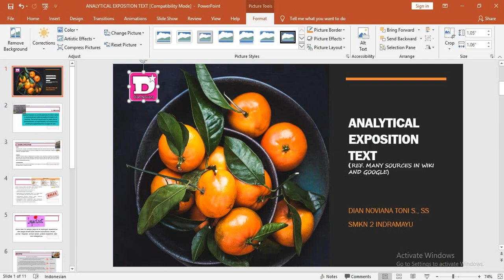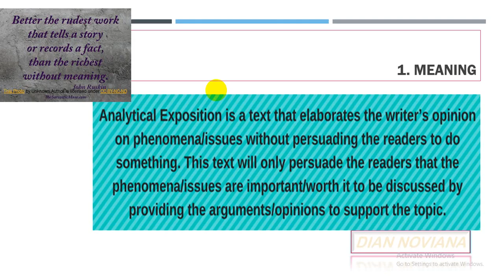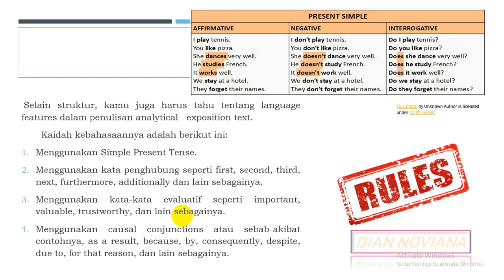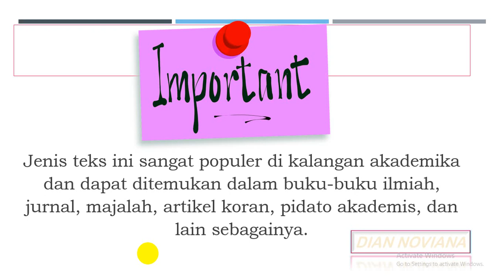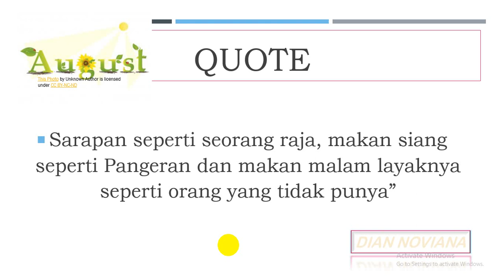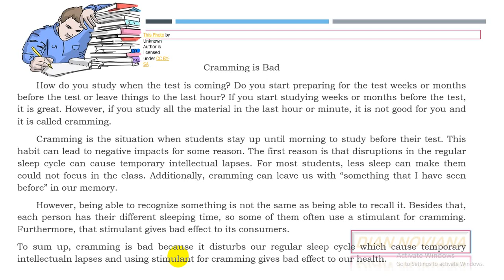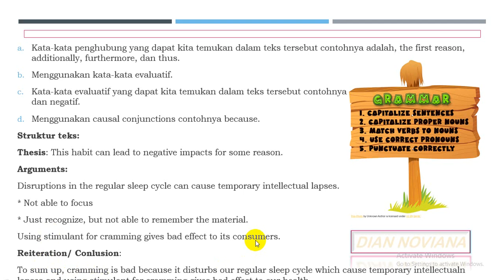ANALYTICAL EXPOSITION TEXT part 2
Review atas materi pelajaran Bahasa Inggris tingkat 12 tentang Analytical Exposition Text bagian kedua. bagian pertama bisa di lihat di